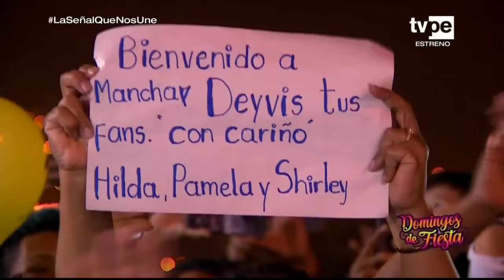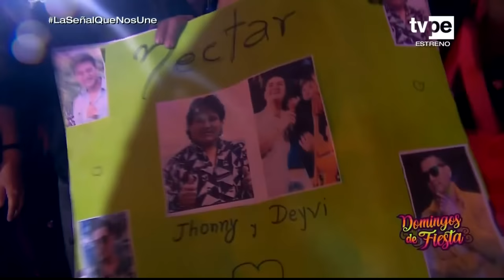Deyvis Orosco en Manchay - Presentación completa 18-06-23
Presentación completa de Deyvis Orosco y Nectar en Pachacamac en el Dia del Padre.